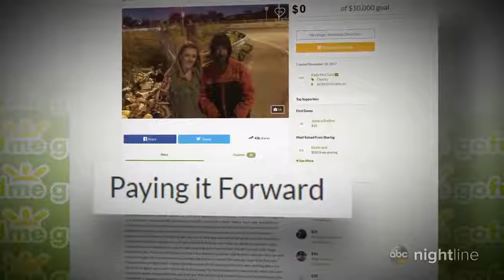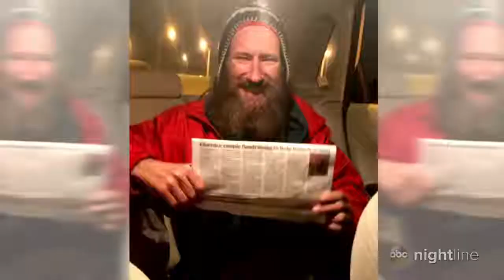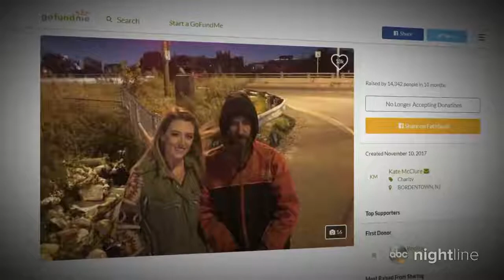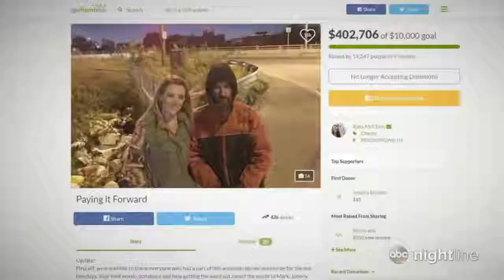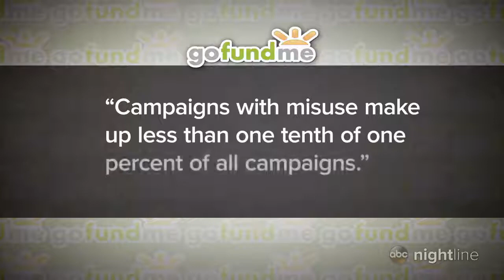In alleged scheme, couple, homeless man accused of raising $400,000 'on a lie' ABC News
American News